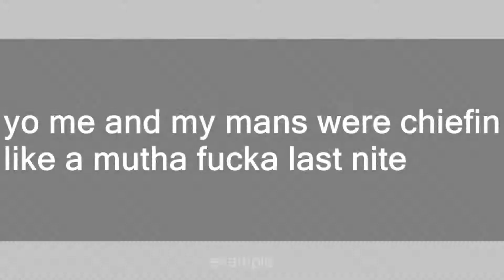chiefin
Slang flashcards: